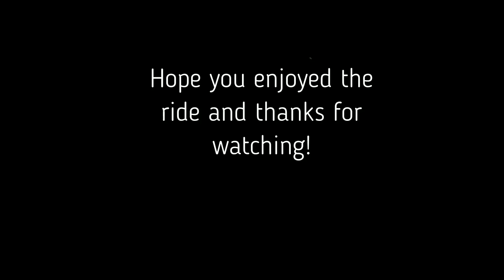( Vlog # 139 ) freezing fog in Arizona!